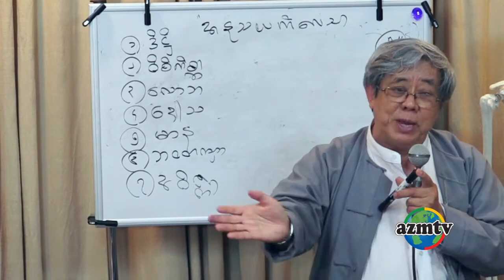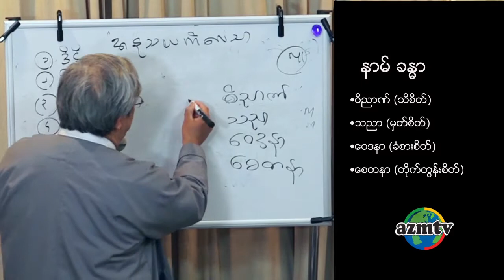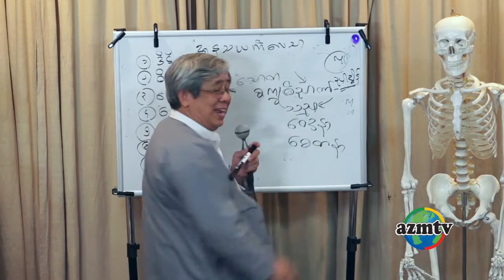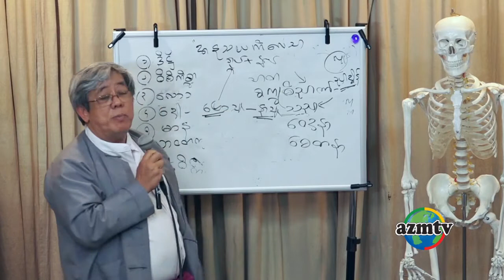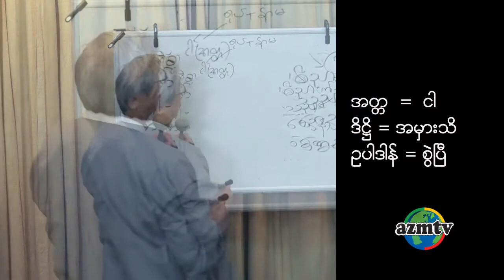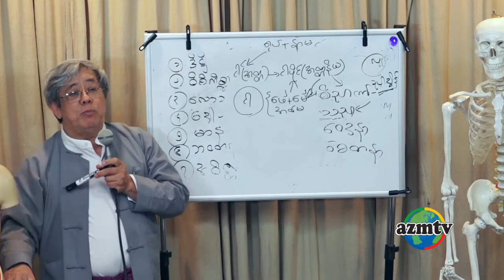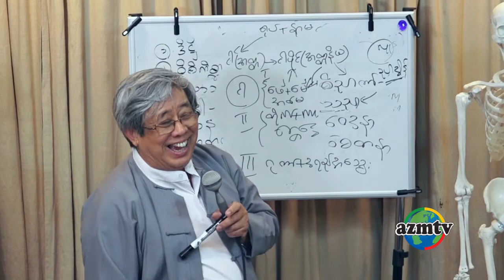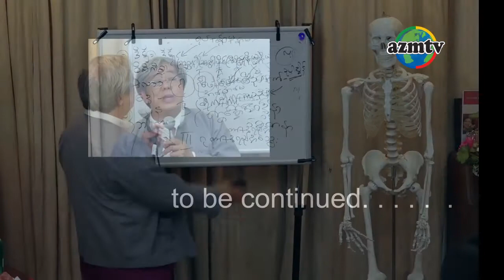Ba Wa Aung Myin Thu_U Myo Myint Tun_05 of 09